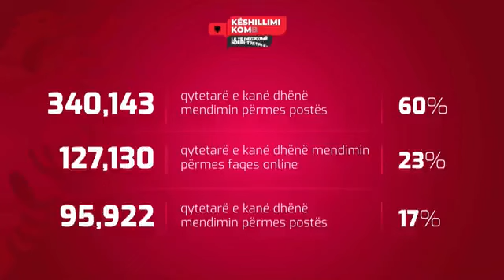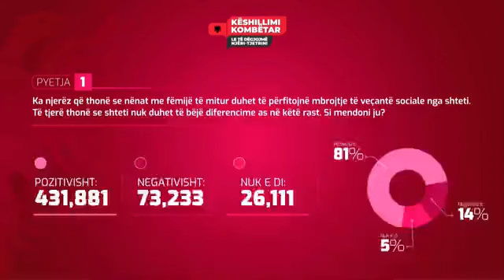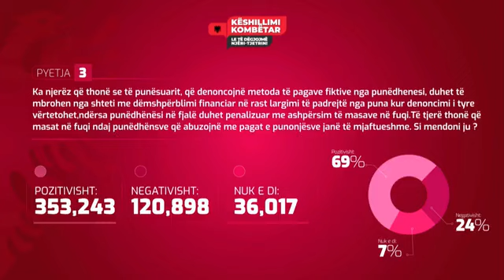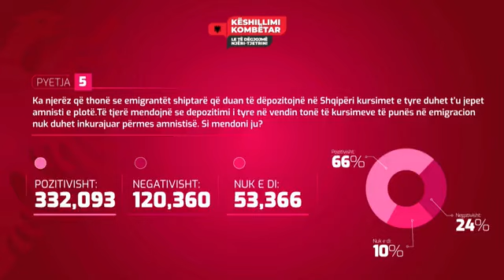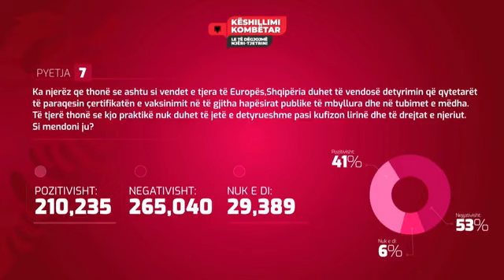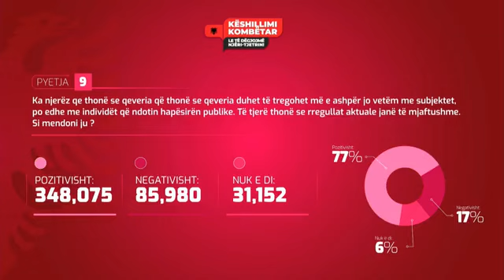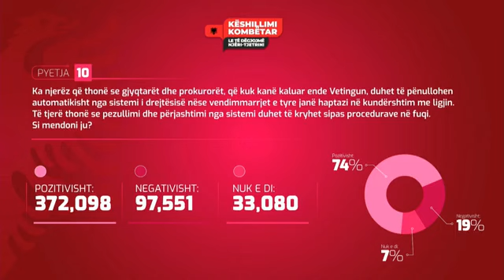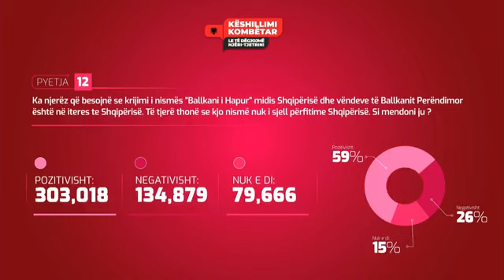Rezultati i Këshillimi Kombëtar/ Shqiptarët pro Ballkanit të Hapur dhe legalizimit të kanabisit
reportTV lajmeshqip lajme Kryeministri Edi Rama se bashku me drejtoren e Agjencisë për Dialog dhe Bashkëqeverisje, Eridana Cano, po prezantojnë rezultatet e Këshillimit Kombëtar. Kreu i qeverisë tha se për Këshillimin Kombëtar kanë marrë pjesë mbi gjysëm milioni qytetarë.